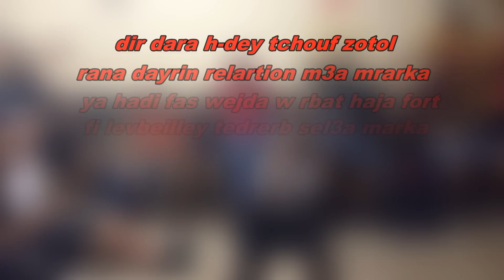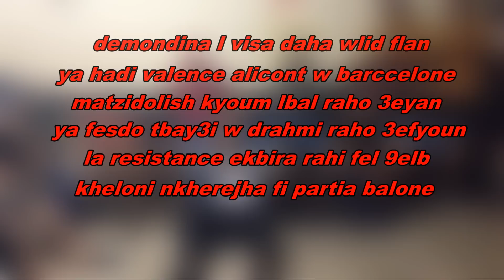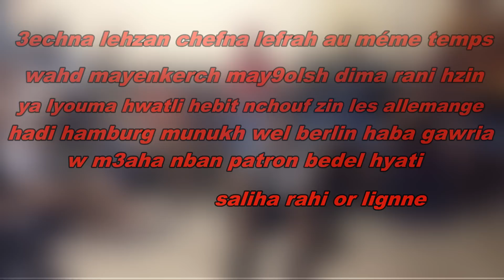Chant Ultras Dey Boys "Dir dara h-dey "